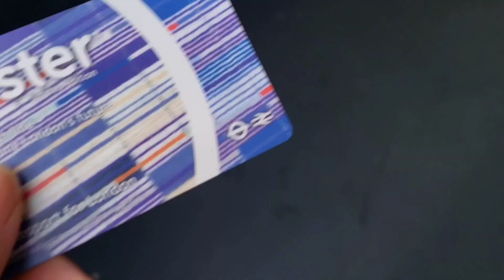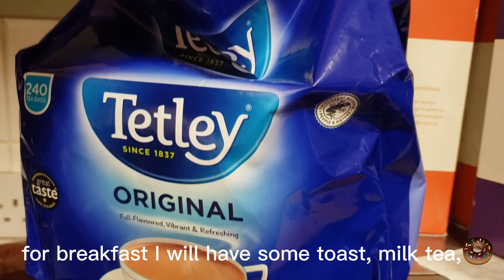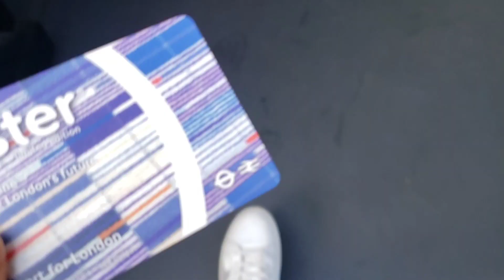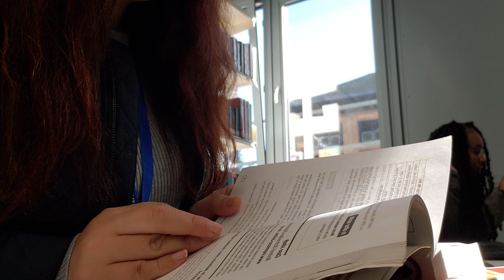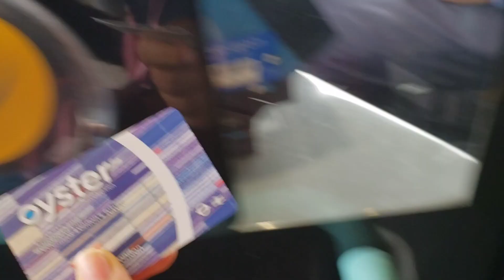morning routine of a college student mom in London first day of college یک روز از زندگی من در لندن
mom morning routine in UK

edited capcut